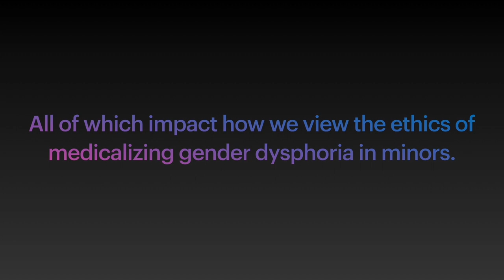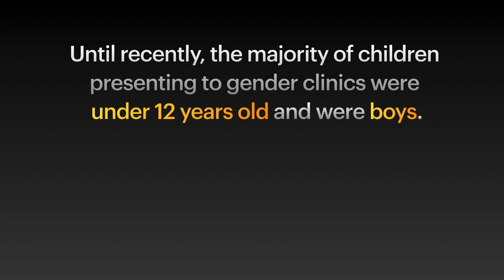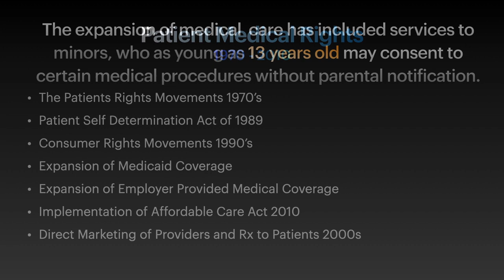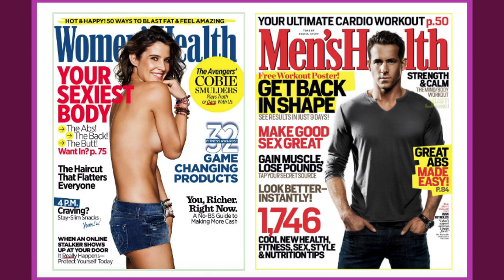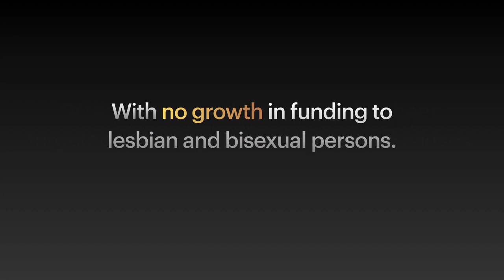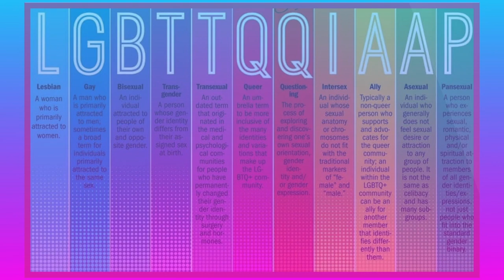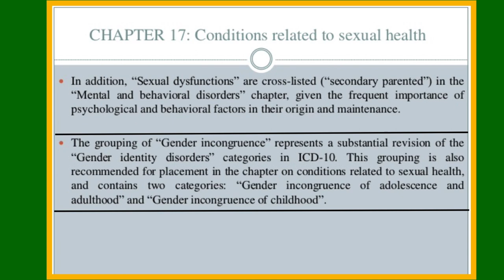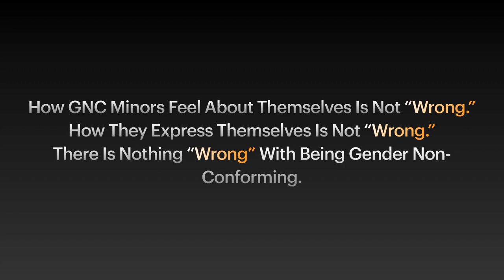Consumer Medicine, LGBTQ Inc and Ethical Care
This video is a "slow burn" slide presentation that takes a look at the sweeping cultural and market changes in the last 20 years which have resulted in an increase in gender non-conforming young people experiencing gender dysphoria, framed it as needing medicalization and shaped our views of ethical care for minors.

Rethink Identity Medicine Ethics, Inc. is a non-profit education and research corporation dedicated to promoting optimal ethical care to gender non-conforming children and youth.